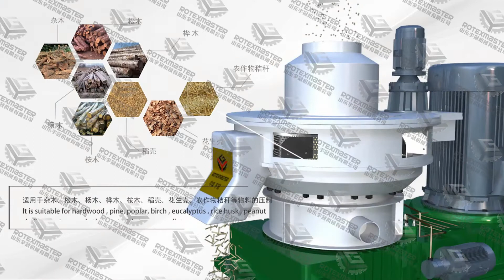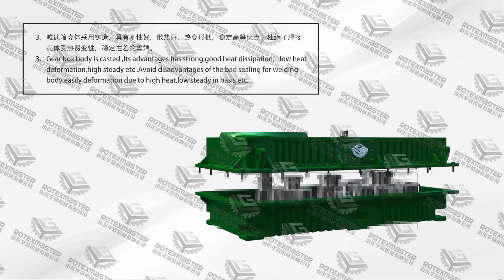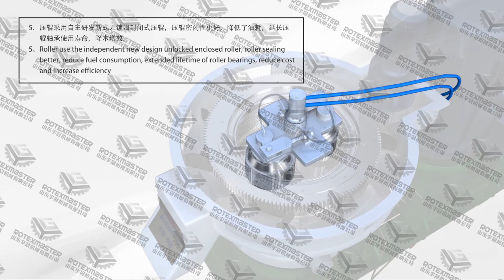Rotex Centrifugal Vertical Ring Die Pellet Machine